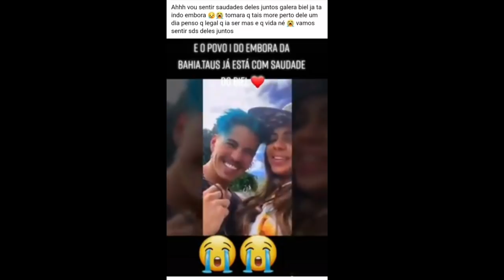Biel está indo embora agora e Tays se emociona